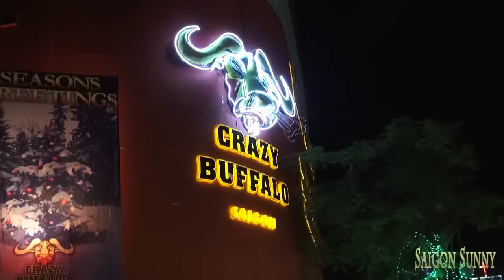Đêm Noel 2015 ở phố Tây Ba lô Bùi Viện và Đề Thám Sài Gòn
Nằm ở trung tâm quận 1, ba con phố Bùi Viện, Phạm Ngũ Lão và Đề Thám là điểm đến của khách du lịch bụi khi ghé thăm thành phố sầm uất bậc nhất Việt Nam